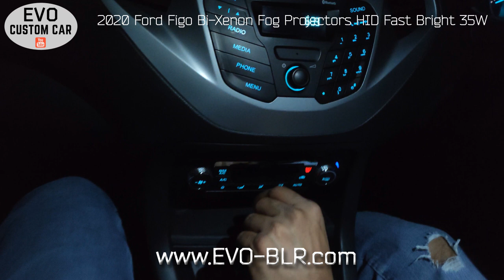EVO Visibility : 2019 Ford Figo Bi Xenon Foglamp Projectors driving on road beam brightness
EVO Bangalore:
Bi-Xenon Fog-lamp projectors on 2019 Ford Figo, going for a test drive to check light beam in city limits.